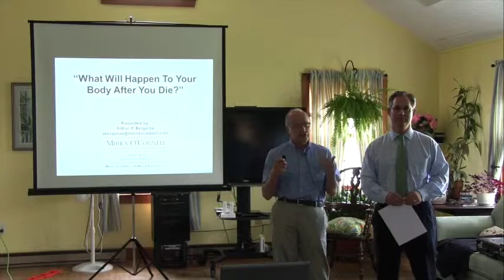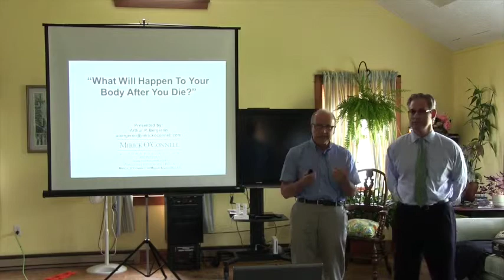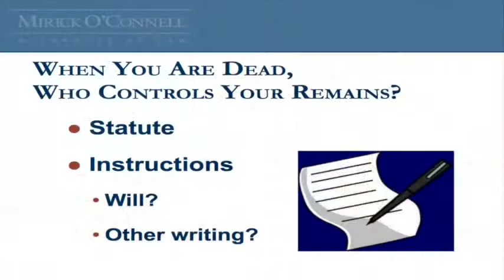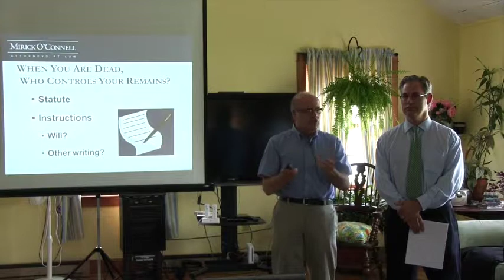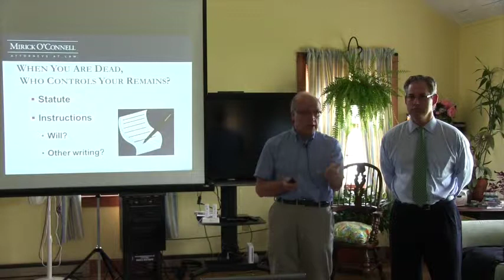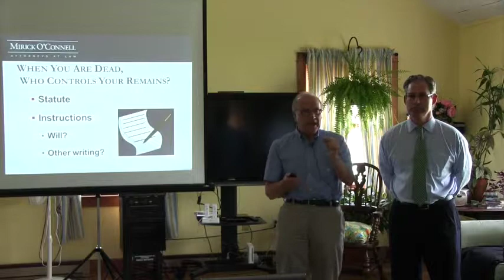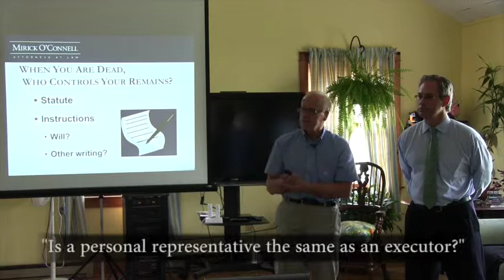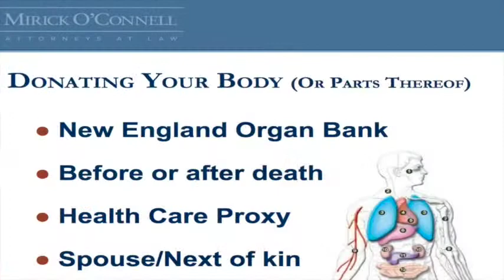What will happen to your body after you die - Nantucket - (Part 1) - 6-26-14